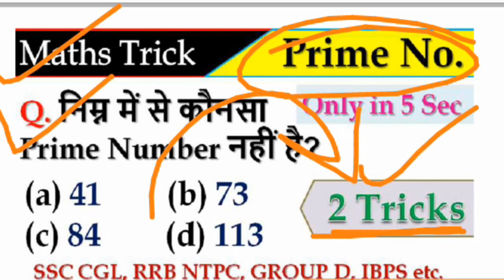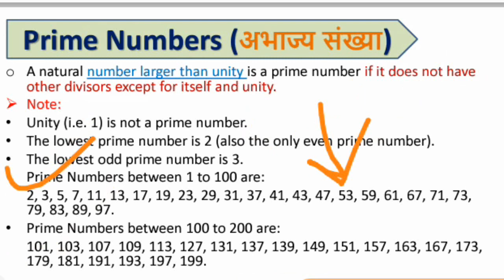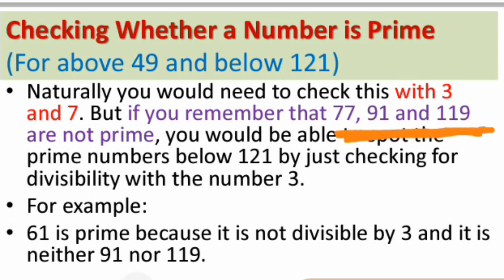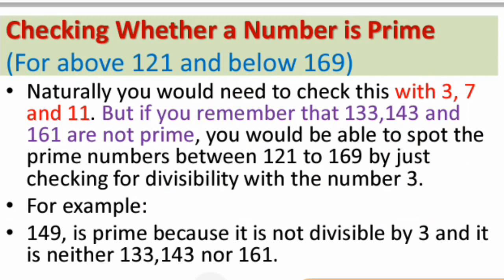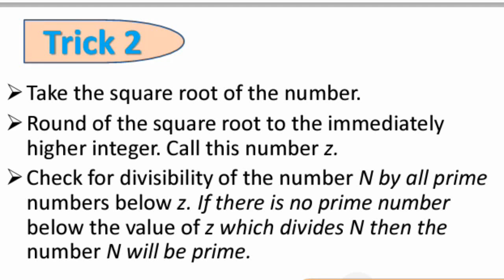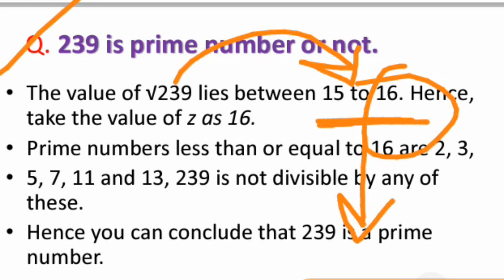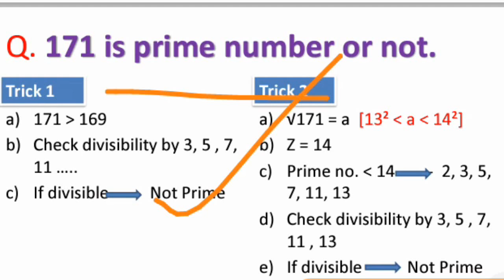Find Prime Number | Maths Magic Tricks in Hindi | SSC, RAILWAYS, BANK, RPF, CGL, CHSL, GROUP D, NTPC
what is prime number
find prime numbers
what is prime number in hindi
what is prime numbers in maths
what is prime number and composite number in hindi
maths tricks
maths tricks for fast calculation
mathematics tricks for competitive exams in hindi
maths tricks in english
maths tricks for competitive exams
ntpc maths wifistudy
ntpc math exampur
prime no trick
prime no trick
prime no and composite no
prime no kya hota hai
prime no kaise nikale
prime no 1 to 100
prime no in maths
prime number
prime number definition
prime number and composite number
prime number trick
prime number kya hota hai
prime number in hindi
prime number one to hundred
prime number kaise nikale
math tricks for ssc chsl
ssc math short trick in hindi
ssc coaching math tricks
ssc maker math tricks
ssc adda math trickmaths tricks in hindi for competition exam
maths tricks for competitive exams in english
maths tricks for competitive exams in hindi
how to find prime number short trick
shortcut math tricks for competitive exams
aptitude tricks for competitive exams
aptitude tricks for gate exam
aptitude tricks wifistudy
maths wifistudy
maths wifistudy ntpc
maths wifistudy group d
maths wifistudy sahil sir
maths wifistudy chsl
maths wifistudy ssc cgl